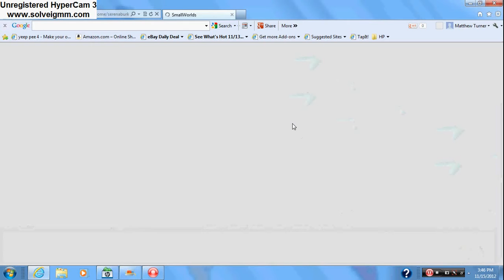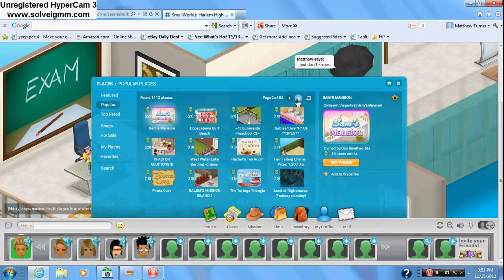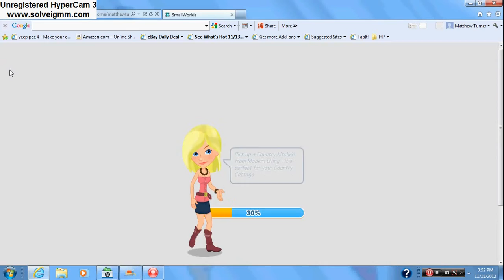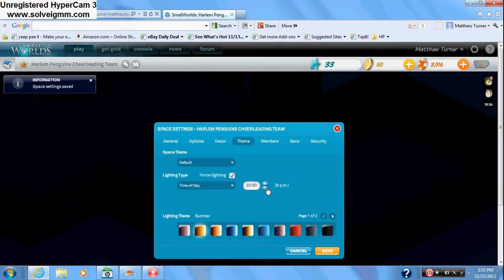SmallWorlds Adventures: Episode 1 - Intro Ft. Matthew Turner